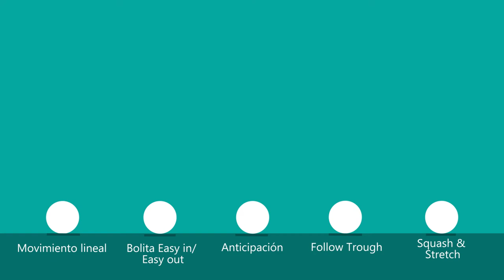Ejercicio de Principios de animación con After Effects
Principios de animación de personajes con After Effects
Actividad curso Doméstika